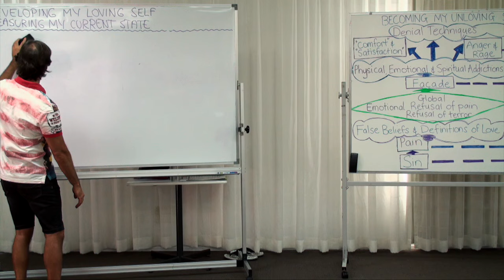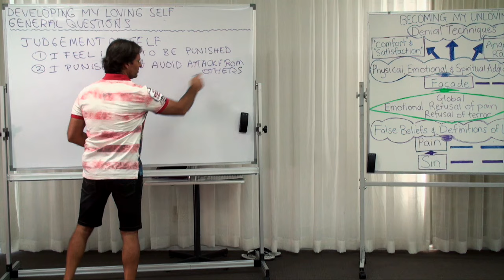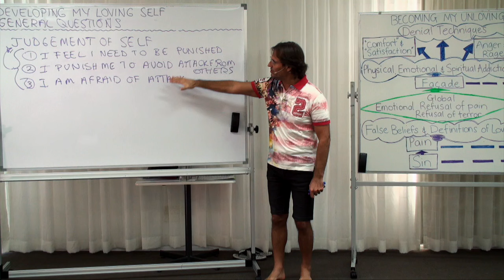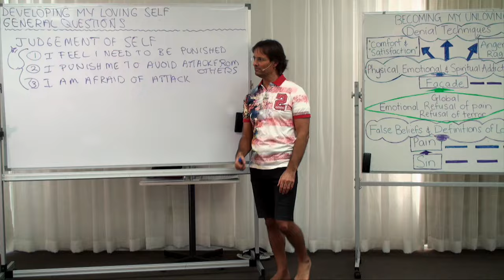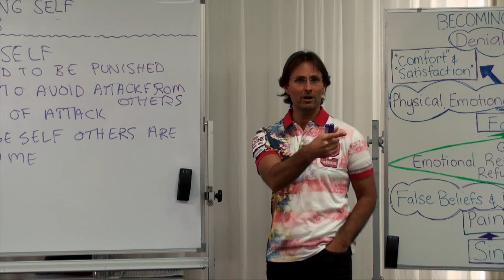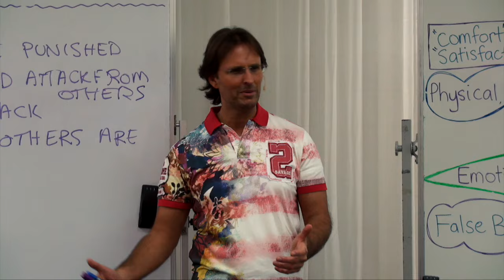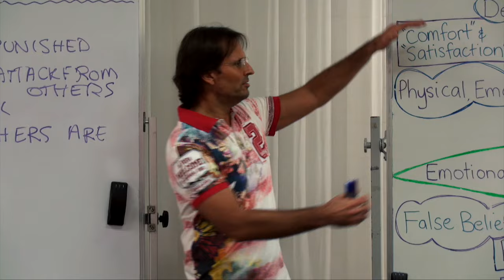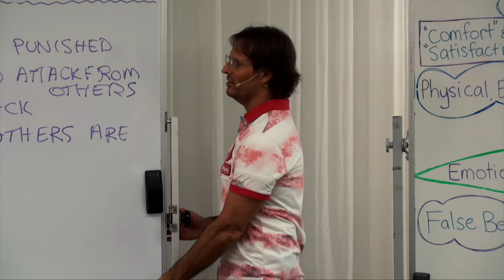20160608-1240 Removing My Unloving Self Q&A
Theme: Removing My Unloving Self Q&A

Jesus answers general questions from the entire 'Removing My Unloving Self' session about removing the techniques used to maintain facade and addictions associated with our unloving selves.

Topics include; discusses how we must find the emotional reasons and causes as to why we judge self and gives examples, why we refuse to feel terror, what to do about developing a stronger will to go through the terror experience, accepting the truth about ourselves without punishing ourselves, accepting the truth about ourselves without judging ourselves, telling ourselves lies to avoid the truth about ourselves, how judgement of self is a sin of a lack of love for self, punishing self to avoid attack from others, feeling the motivation to get our addiction met before we release the addiction, discusses the relationship between emotions and intellect and how the intellect supports emotion when our will changes, discusses the negative avoidance desire of pity and compares with the open acceptance desire of compassion.

Series: Education In Love
Group: Developing My Loving Self
Session: Removing My Unloving Self
Presentation: 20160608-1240-AGP-JESUS Removing My Unloving Self Q&A

Chapters;
00:00:42:14 Main Point: Introduction
00:01:25:00 Question Laura Tolli: How do I stop judgment of self?
00:16:28:15 Comment Fabio Tolli: It seems like the process is intellectual and emotional all at the same time.
00:21:45:03 Question Suzanne Stallards: What is the difference between pity and compassion?
00:24:11:09 Main Point: Conclusion